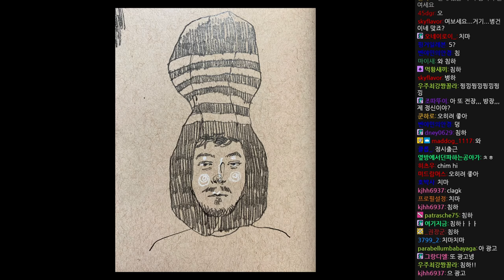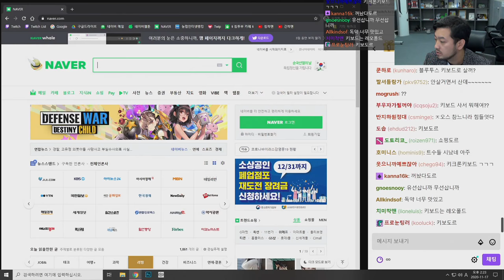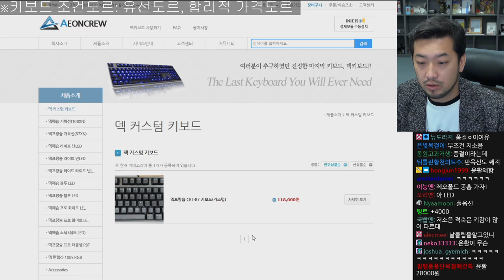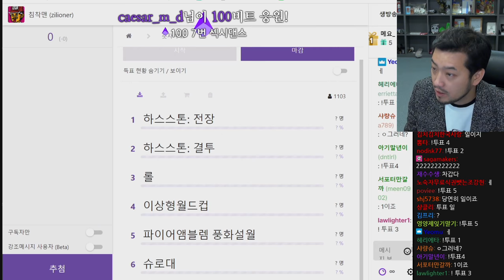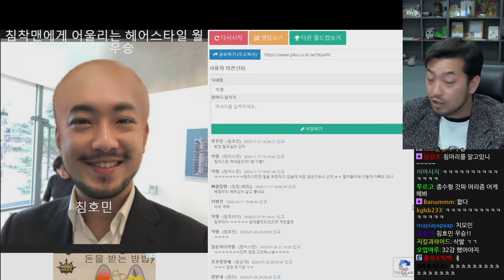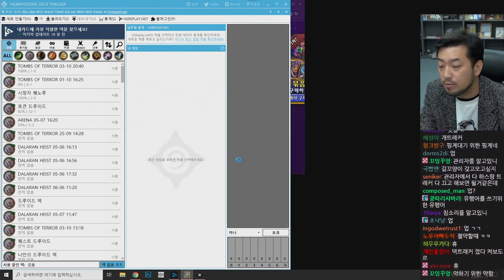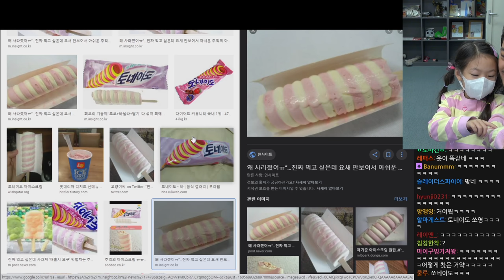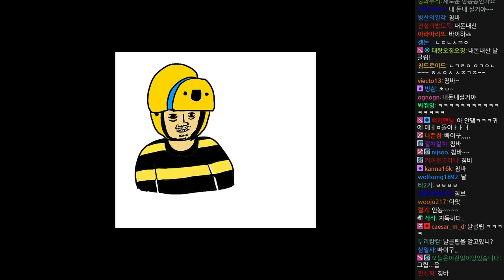2020년 11월 17일 | 전장, 키보드 구입하기, 쏘영이와 포켓몬스터 소드